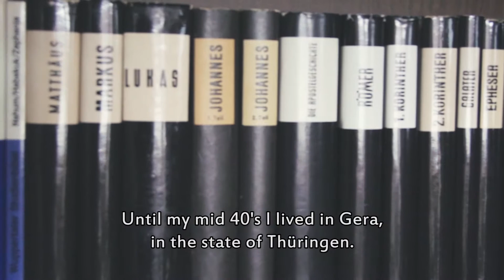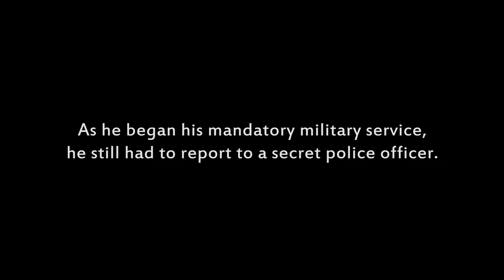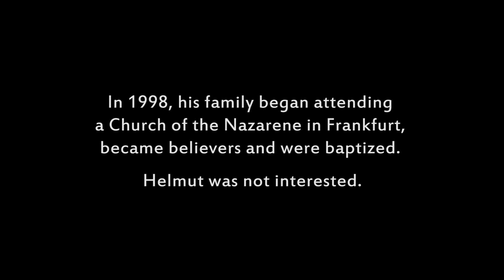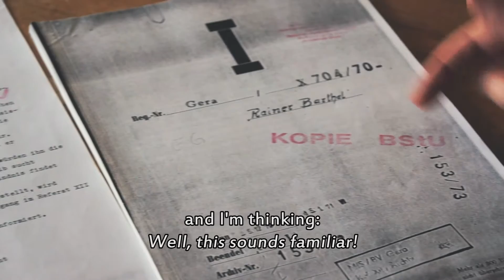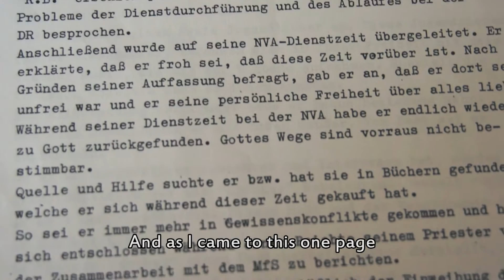Back to God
After God gave Helmut Warnstedt the courage to quit the Stasi, the East German secret police, Helmut walked away from the Lord. Years later, God drew Helmut back in an unusual way.